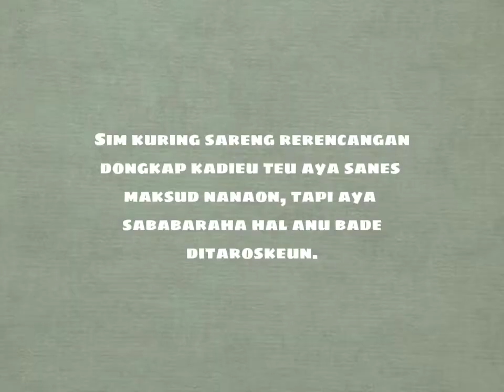KAMPUNG URUG KECAMATAN SUKAJAYA II TUGAS KELAS IX-5